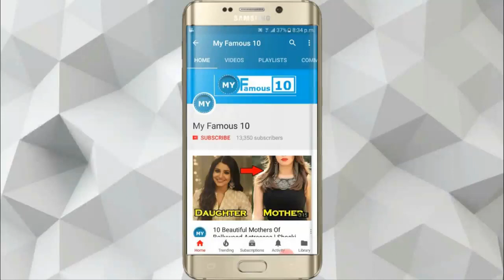10 Bollywood Celebrities Who Hold Guinness World Records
Description:
1. Sonakshi Sinha

2. Abhishek Bachchan

3. Amitabh Bachchan

4. Katrina Kaif

5. Shah Rukh Khan

6. Kumar Sanu

7. Sameer Anjaan

8. Jagdish Raj

9. Asha Bhosle

10. Lalita Pawar

I am hereby declaring that all Images use to make this video is from Google Search Google Advanced Search Is Used to Find all images, usage rights: free to use, share or modify.

Video Editor: Mehmood Ahmad